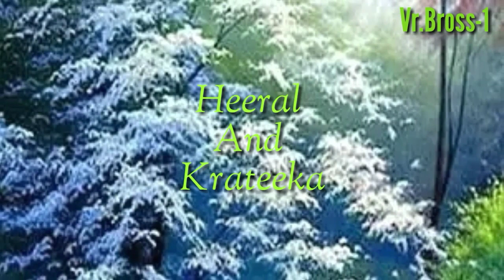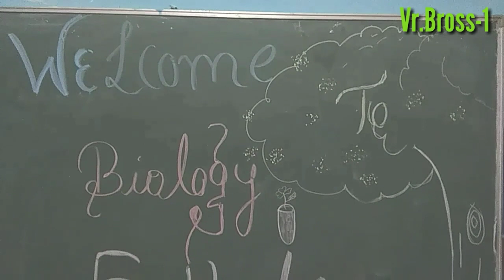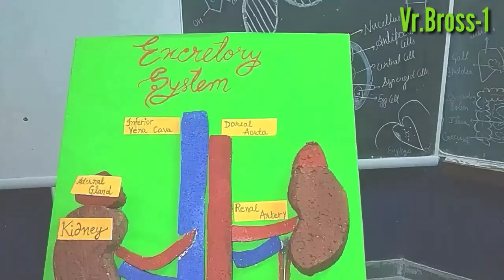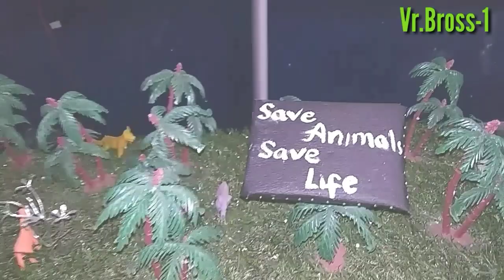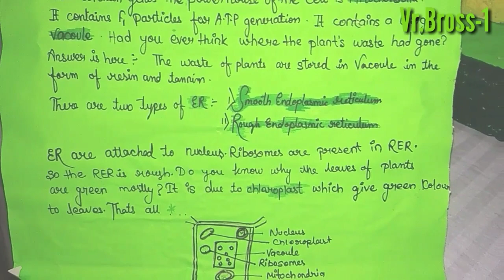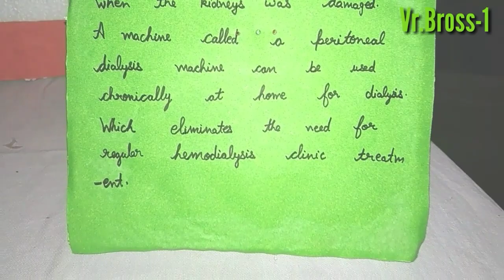Best Biology project 3th October 2019 biology Exhibition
Shashi sharma.Arundev Sahani
Music and editor --Arundev